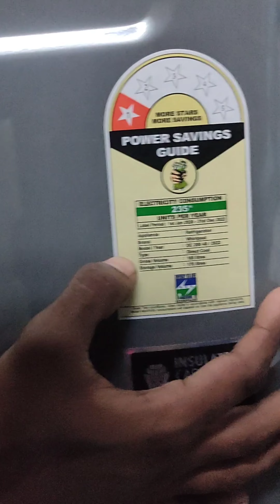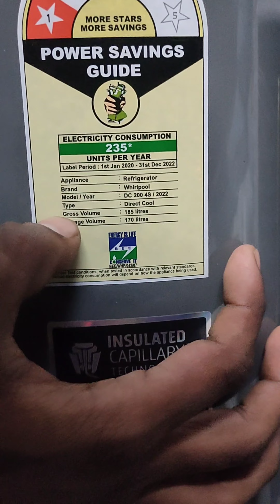whirlpool refrigerator 188litar only 10900 RS cheapestrefrigirator gsg indoremarket.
whirlpool refrigerator 188litar only 10900 RS cheapestrefrigirator gsg indoremarket. 👉170 litar gem =9800. 👉180 litar gem =10200. 👉182litar Haier =10700. 👉188litar Voltas =11700. 👉200litar Voltas =13200. *यह आइटम इंदौर में होम डिलेवरी और बाकी जहग ट्रांसपोर्ट सुविधा के साथ उपलब्ध है*
🔥 *गुप्ता सेल्स ग्रुप ,संयोगितागंज थाने के सामने ,शिव मंदिर वाली गली , (गुप्ता जी की सेल) ,छावनी ,*
*_इंदौर ,452001_*
 *ओरिजनल  क्राउन CROWN®* led tv एक साल की  फुल वारंटी  के साथ*
*ORIGNAL CROWN READY STOCK rates 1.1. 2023
🔥 Crown 17 lcd -2990
🔥 Crown 20 lcd -3800
🔥 *24 INCH CROWN* led -4500
🔥Crown 24 led smart -5900
🔥 *32 Normal CROWN*-6500
🔥 *32 SMART CROWN*-6800
🔥 32 SMART CROWN * FRAMELESS*6990
🔥 *40 SMART CROWN*-10500
🔥40 SMART double  glass-11000
🔥 *40 smart  voice remote SMART CROWN*-11500
🔥 *43 SMART ACTUAL SIZE CROWN FRAMELESS*-12000
🔥 **43 SMART FRAMELESS CROWN*voice remote* *-12500*
🔥 *50 SMART* *CROWN-21000*
🔥 *55 SMART 4K   1GB 8GB CROWN* - *27000*
🔥 *55 SMART 4K FRAMLESS 1GB 8GB CROWN*voice remote - *27500*
 *🔥 Crown 65 smart 4k-* *-*38000**

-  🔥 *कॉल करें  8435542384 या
🔥 *गुप्ता सेल्स ग्रुप ,संयोगितागंज थाने के सामने ,शिव मंदिर वाली गली ,गुप्ता सेल्स ग्रुप (गुप्ता जी की सेल) ,छावनी ,*
*_इंदौर ,452001_*
TIMING - 12 बजे से 9बजे
 *बुधवार अवकाश*
🔥 नोट -शादी का सारा इलेक्ट्रॉनिक सामान फ्रिज,कूलर ,AC, वाशिंग मशीन, मिक्सर, आयरन बहुत कम रेट में वारंटी के साथ उपलब्ध है.
 🔥 10 लीटर गीजर ₹2690 से शुरू
🔥रूम हीटर विथ फैन₹ 598 से
🔥 फ्रीज ₹  170 ltr 9990 से शुरू
🔥 डबल डोर फ्रीज 18990 से शुरू
🔥 वॉशिंग मशीन ₹ 6790 से शुरू
🔥 AC  ₹ 23990  से शुरू
🔥रूम हीटर विथ फैन₹ 598 से शुरू🔥 मिक्सर ग्राइंडर  ₹ 1356 से शुरू🔥 सीलिंग फैन  ₹ 730 से शुरू
🔥 आयरन (प्रेस ) ₹ 242 से शुरू
🔥 इंडक्शन ₹ 1395  से शुरू
🔥 टावर स्पीकर ₹1390   से शुरू

 *🔥Fixed rates  1.1.2023

Led tv और other आइटम की होम डिलीवरी के लिए कॉल करें 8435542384 पे एड्रेस व्हाट्सएप करें.